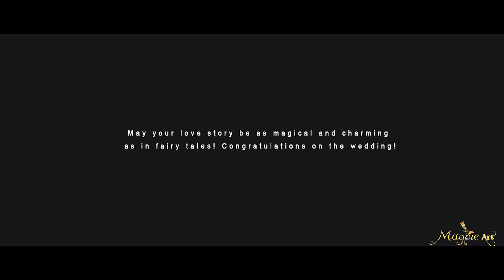Sharmin & Ariful | january 2017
Photographer : Arefin Rony & Omar munna
cinematography and post processing : saiful hasan